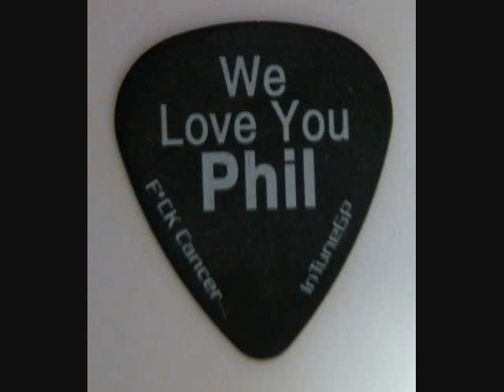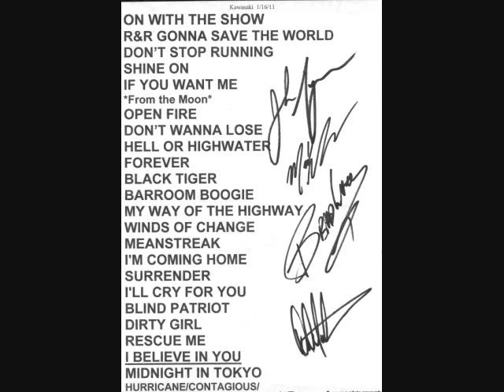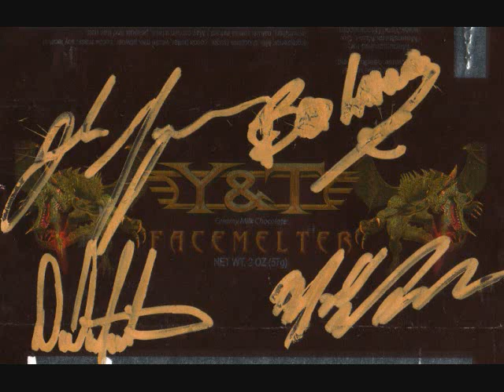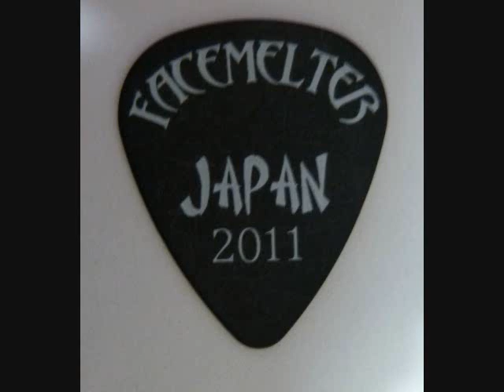Y&T- "I Believe In You" ( Live in Japan＠CLUB CITTA' 15-01-2011)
Dave Meniketti(Vo,G)，John Nymann(G)，Mike Vanderhule(Ds)，Brad Lang(B)